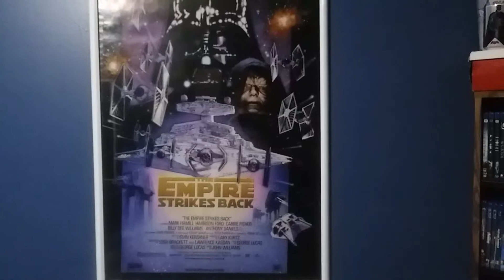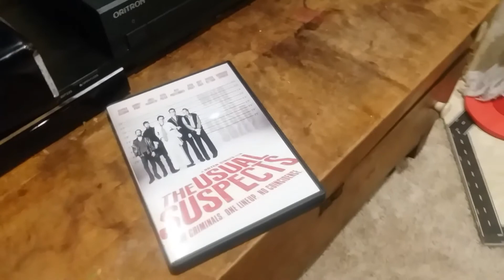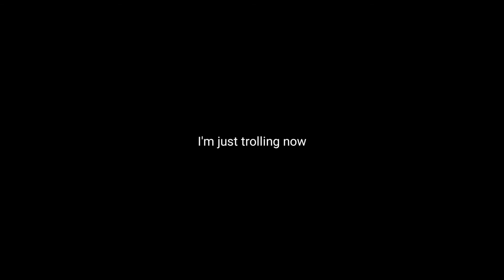The Usual Suspects (A Short Film by Brandon Gries)